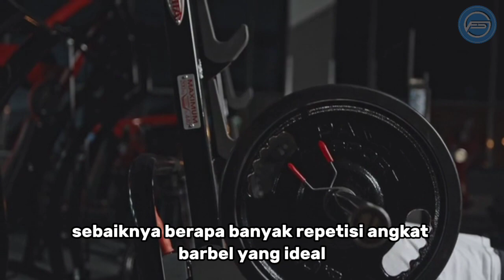Repetisi Angkat Beban yang Ideal dan Tips Membentuk Otot secara Maksimal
Angkat beban terlihat sebagai olahraga yang mudah dilakukan. Meskipun dianggap sederhana, apabila tidak dilakukan dengan baik maka dapat mengakibatkan cedera.

 Selain kemampuan mengangkat barbel, hal yang penting diperhatikan dalam angkat beban adalah repetisi atau pengulangan.

 Sebaiknya berapa banyak repetisi angkat barbel yang ideal.

Olahraga angkat beban bisa dilakukan di rumah maupun di gym atau tempat fitness.

Jika Anda ingin melakukan angkat beban di rumah, maka perlu membeli peralatan berupa barbel.

Olahraga ini bermanfaat untuk meningkatkan kekuatan otot lengan khususnya tricep dan bicep.

Seringkali saat melakukan olahraga angkat beban, banyak orang hanya fokus pada kekuatan mengangkatnya.

Padahal repetisi juga jadi faktor penting untuk mendapatkan hasil maksimal dalam angkat beban.

 Lantas berapa repetisi yang ideal dalam angkat beban?

"Images or videos sometimes come from various other media sources. Copyright is fully held by the source."